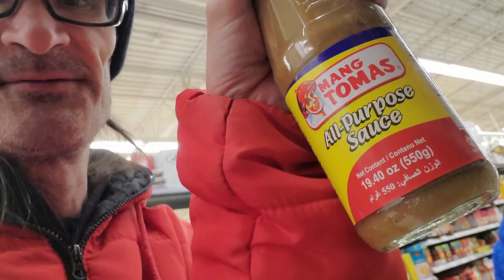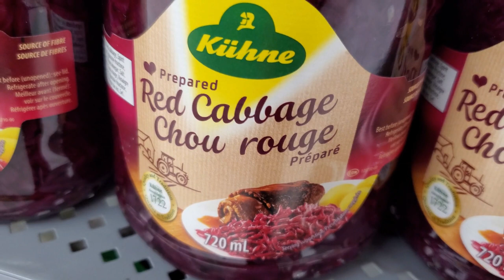50 | ANOTHER BORING TRIP TO WALMART